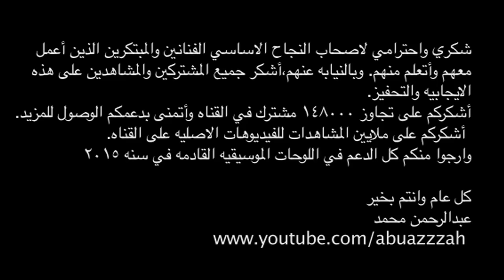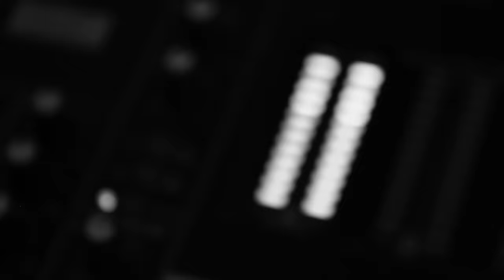Desperation Abdulrahman Moh & BTB حبيبي على الدنيا عبدالرحمن محمد و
Desperation By/
Breaking The Boundaries & Abdulrahman mohammed
حبيبي على الدنيا عبدالرحمن محمد و بريكن ذا باوندريز

Lyrics: Baha Aldeen Zuhair
Arabic Heritage Poem

Song Produced By:
Breaking the boundaries
Abdulrahman Mohammed

Vocal Recording:
Yousef Alzubairy

Music Recording/ Mixing/ Mastering:
Diya Azzony

Filmed By:
Ahmad Fouad

Also Filmed By:
Omar Raslan
Moayad Alqurashi
Abdulrahman Mohammed
Saleh Mohammad
Majed Engawi

Vocal composing:
Abdulrahman Mohammed

Video Editing:
Abdulrahman Mohammed

FB Pages:
abdulrahman mohammed
the dream that never dies

Thanks to
Mariam Baghaffar

Noor azzony
Libra productions
Logo
شكري واحترامي لأصحاب النجاح الأساسي الفنانين والمبتكرين الذين اعمل معهم وأتعلم منهم وبالنيابة عنهم
أشكر جميع المتابعين والمشاهدين على هذه المحبه والإيجابية. والمتابعه.
أشكركم على تجاوز 148,000 مشترك في القناة واتمنى بدعمكم الوصول الى المزيد.
أشكركم على ملايين المشاهدات للفيدوهات الأصلية على القناه.
وأتمنى منكم كل الدعم في اللوحات الموسيقية القادمه في سنة 2015.
My big appreciation & deep Thanks to the Great Artists I'm working with and learning from.
On behalf of them, I would like to give
Thanks for the millions views for my original musical videos on the channel.
wishing for more positive energy & support with all the coming new musical portraits in 2015.
Thanks for believing in us and on our independent art musical style. By your positivity we can express our identities and live our passion.